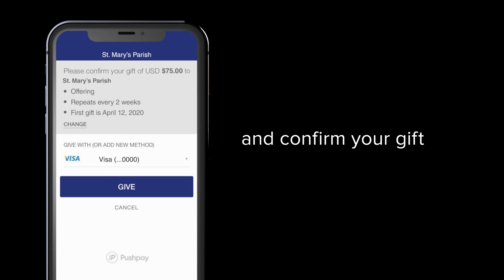Online Giving Made Easy with Text-to-Give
Welcome to PushPay, our new platform for electronic giving.  If you can, please help support St. Mary’s Parish and the many ministries and outreach programs we provide.  Any free will gift is an immense help to the parish and most appreciated.

This is a video showing how it is so easy from your smartphone with Text to Give.  Simply text these letters SMBP as your message to this number 77977.  We've already had some non-techie parishioners say,  "it was so easy!"